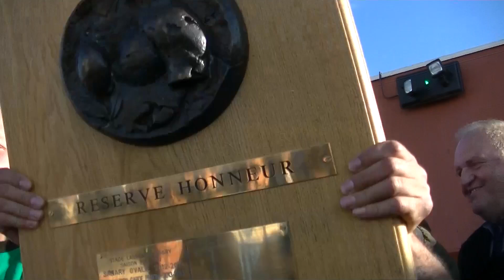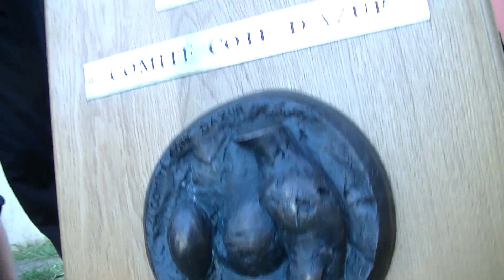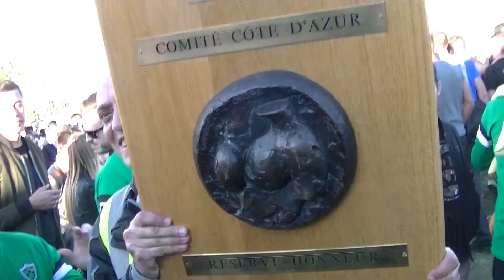Rugby Finale Territoriale Réserve Honneur US Mourillon Champion Côte d'Azur Live TV Sports 2016